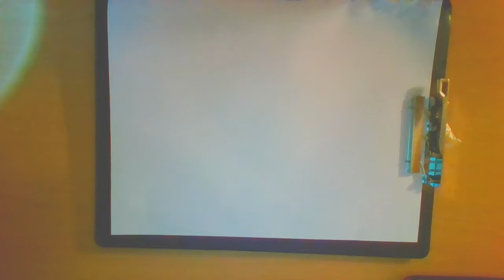Hulk Comic Art and hulk comics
Check this cool drawing of the incredible hulk , I was  just fooling around with my favorite pencil , and I came up with Hulk Comic Art..sorry about the positioning , next time I will make sure that my camera is not upside down ..lol..enjoy!!